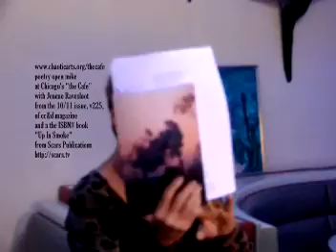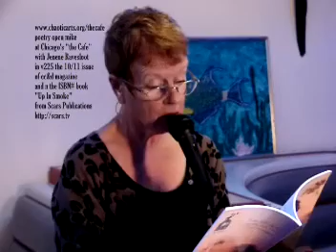Jenene Ravesloot reads her poem "Spring And Not One Singing Bird Sestina Variation" 08/30/11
On August 30th 2011 (08/30/11), Jenene Ravesloot eads her poem "Spring And Not One Singing Bird Sestina Variation", which has been accepted for the October 2011 issue (v225) of cc&d magazine, from Scars Publications at the poetry/performance open mic at "the Cafe" in Chicago (hosted by Janet Kuypers). You can always get information about the Cafe to see links to features and video links from performances.